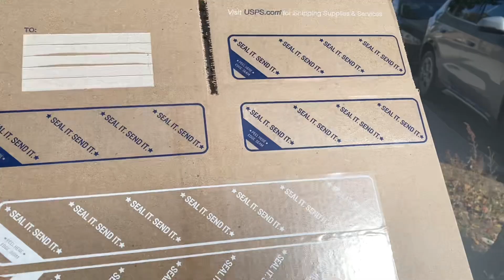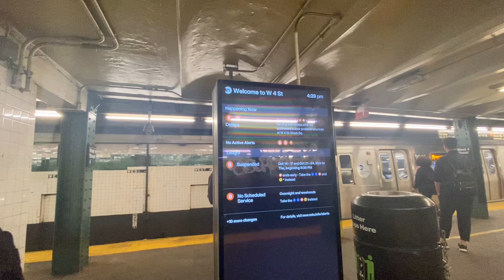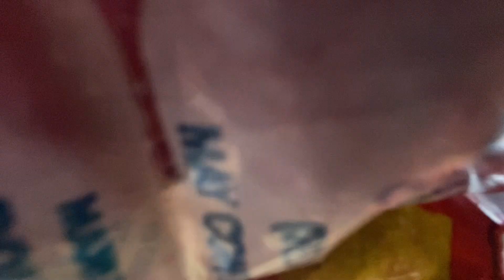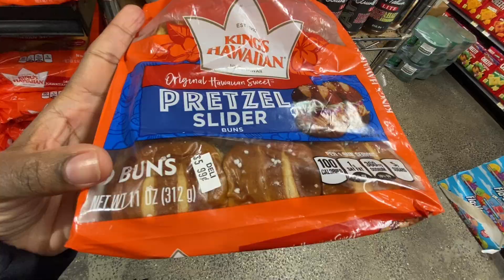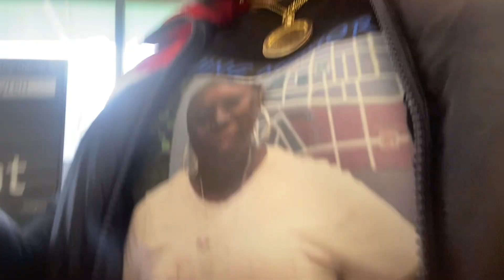VLOG:Remembering My MOM🕊️Just one of those days…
ABOUT ME:
Name:Anna-Kay
Age:37
Reside:NY 🗽
Nationality: Jamaican 🇯🇲
Kids:1
Sign:Gemini♊️
Work:Security Guard